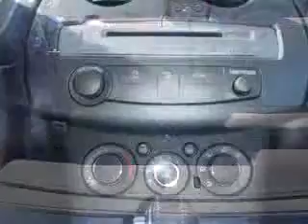SOLD - 2009 Mitsubishi Eclipse GS 03102 Manchester Subaru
Manchester Subaru

764 Second Street

2009 Mitsubishi Eclipse GS

   932 Miles

VIN - 4A3AK24F69E036071

Check out this Black 2009 Mitsubishi Eclipse GS, equipped with a 4 Cyl. engine  and an automatic transmission with  only 932 miles. Enjoy an impressive 26 miles to the gallon on this great car with features like MP3 Player, Leather Wrapped Steering Wheel, Keyless Entry, Side Air Bags, Tilt Steering Wheel, Cruise Control, Dual Air Bags, and much more. Enjoy the drive and have peace of mind in this 2009 M...